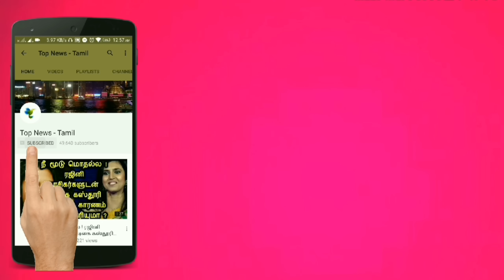Dhruv Vikram and Sanjay Vijay to Act in Shankar Movie.? Indian 2 | Varmaa | Cinema News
This video is about the latest updates about Shankar's Indian 2  !